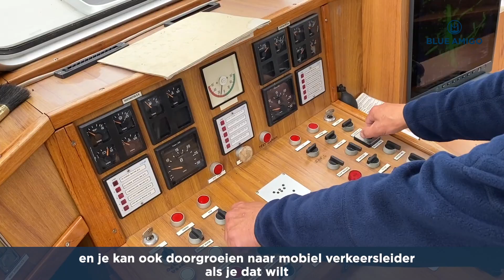Michiel, Nautisch begeleiding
Michiel is nautisch mobiel verkeersleider. Hij regelt het scheepvaartverkeer terplekke op de vaarweg of de kanalen. 'Blue Amigo geeft je de kan som al je opleiding te halen, met daarnaast ook een werkgarantie, dat is heel fijn!', aldus Michiel.

Ben je enthousiast geworden door deze video en zou je ook graag als scheepvaartbegeleider bij Blue Amigo willen werken? Bekijk dan de vacatures op